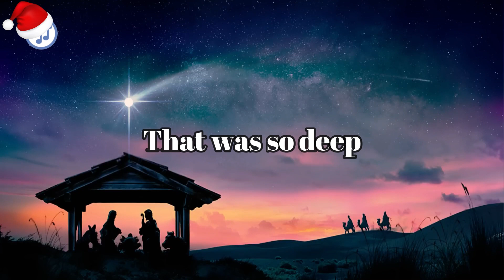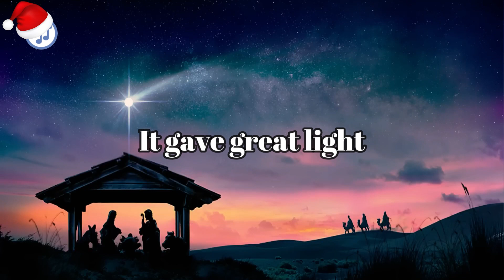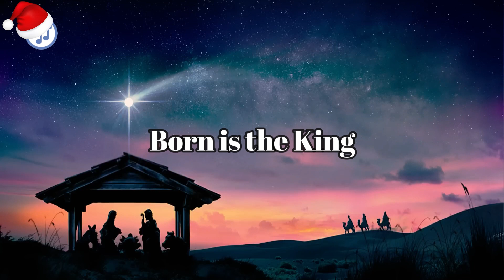Mr Beast - The First Novel | AI Covers | Lyrics Meaning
Spare Change?

Bitcoin : 3K8yXSnHax1E38SF2i9sXGnc3AQ8BkBcsb
Ethereum : 0xAC14Ef6Ac676bEc362549F2D594fc3d98eb339cC